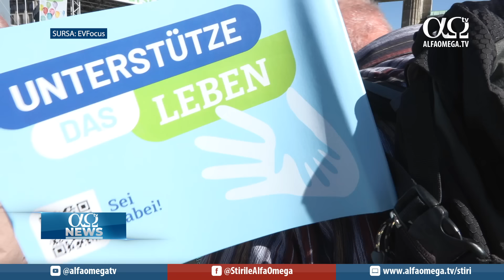Israelul lovește pozițiile Hezbollah și declară „stare de urgență” | AO NEWS, 25 septembrie 2024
Știrile zilei:
1. Israelul lovește peste 2000 de ținte Hezbollah și declară „stare de urgență”
2. America se opune incursiunii terestre israeliene în Liban
3. Acțiunile Hezbollah declanșează conflicte inter-religioase în Liban
4. 4.000 de persoane la „Marșul pentru viață” din Berlin și Köln

🌱 Fiți parte din lucrarea Alfa Omega TV! Prin contribuția și susținerea voastră putem produce materiale importante pentru a extinde Împărăția lui Dumnezeu

👉 Dacă v-a plăcut acest conținut informativ, vă invităm să apreciați 👍 acest video și să vă abonați la canalul nostru de 𝗬𝗼𝘂𝗧𝘂𝗯𝗲.